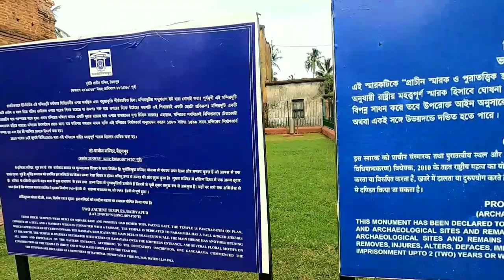বৈদ্যপুর রাজবাড়ী 😲 || BAIDYAPUR RAJBARI || D&D burdwan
কালনা থানার অন্তর্গত প্রাচীন ঐতিহ্যশালী গ্রাম বৈদ্যপুর. Baichi স্টেশন থেকে 6 কিঃমিঃ উওরে Baidyapur. এই গ্রামে আছে নন্দী পরিবারের Baidyapur Rajbari. এখানে দেখুন জোড়া দেউল, রাস মঞ্চ, দোলমঞ্চ, বৃন্দাবন চন্দ্রের মন্দির, নন্দী পরিবারের কাছারি বাড়ি, রাজ রাজেশ্বর মন্দির, বৈদ্যপুর বিখ্যাত রথযাত্রা র জন্য. এখানকার রথ ৯ চূড়ার.

Hello Friend!

your queries...

baidyapur
baidyapur rajbari
baidyapur tour
baidyapur rath yatra
baidyapur rath
baidyapur rathtala
baidyapur ramkrishna vidyapith
baidyapur raj rajeshwar balika vidyalaya
baidyapur kali puja
baidyapur saraswati puja
baichi
baichi station
baidyapur nandi kachari bari
one day tour near kolkata
travel vlog
one day bike trip from kolkata
top10 tourist place in west bengal
offbeat one day trip near kolkata
বৈদ্যপুর
বৈদ্যপুর রাজবাড়ী
নন্দী জমিদার বাড়ী
বৈদ্যপুর রথতলা